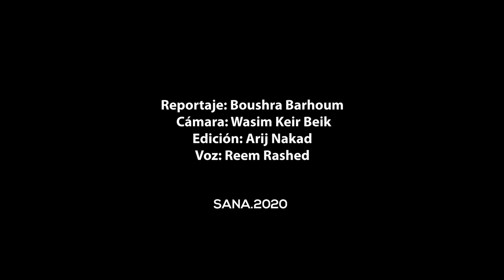First Tartous to Damascus train arrival in nine years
After rail rehabilitation from past terrorist damage the first train in nine years arrived in Damascus from Tartous, on the Mediterranean coast. One thousand tonnes of wheat were delivered, at a fraction of the cost of equivalent road transport. From SANA, 9 August 2020.